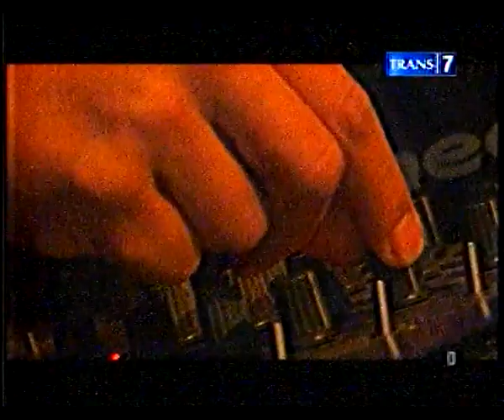Jam Malam Mojang Rampak Kendang Part 3